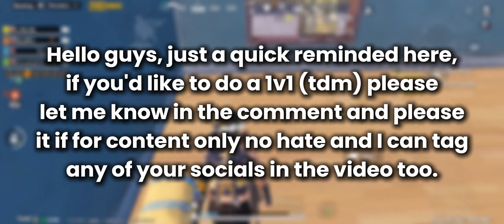PUBG Mobile X Dragon Ball Super is BACK!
Pubg content, hope you enjoy it!